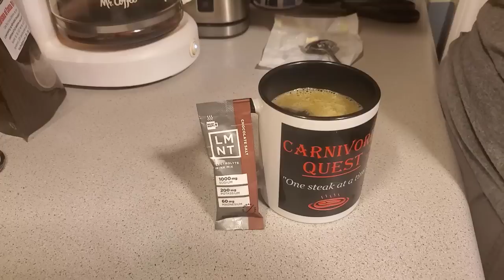2 Week BBBE CHALLENGE Weigh-In Results and Carnivore Quest Viewer Videos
Two week update for our July bbbe challenge is here! Eating more fat twice a day has finally got the scale moving again! We also highlight walking videos submitted by our Carnivore Community!!

CARNIVOREQUEST

-Instapot
-Cold Brew Mason Jars
-French Press Coffee Maker
-Cameron's Coffee
-Frother
-Coffee Grinder

Sending us something??
Carnivore Quest
290 McCarter Rd.
Fountain Inn SC 29644